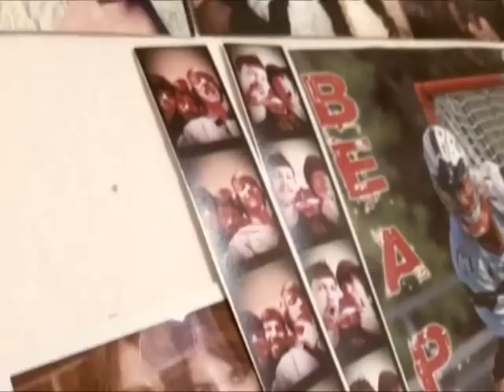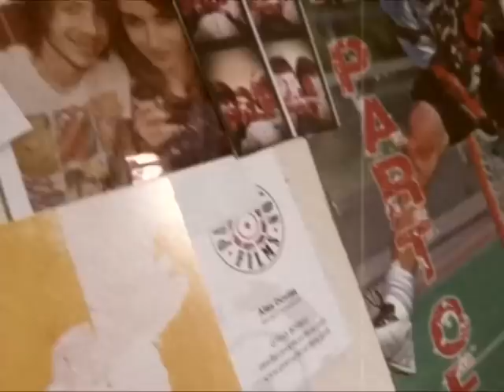Terra Naomi Music Video Contest - You for Me.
PLEASE READ.

Over the past year I have met some amazing people and because of them I decided to film some of the experiences that we shared, so that I could make a music video with a song that had meaning to it about how I felt over the past year while with them. So here comes along a song that represents how I felt over the past year. I hope you like the video and I would like to thank all the people in it for helping me this year and for being all amazing individuals also I would like to that Strawburry17 and Terra Naomi for this opportunity.